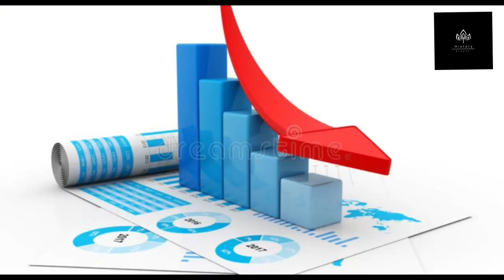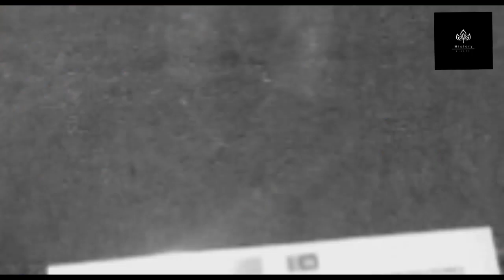Invasion of Burma by King Parakramabahu the Great. | මහා පරාක්‍රමභාහු රජුගේ බුරුම ආක්‍රමණය.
Story & Video by: Inupa Senarathne
Voice by: Shehara Wickramasinghe

References

The paintings by Mr. Prasanna Weerakkody are used for creating the Video